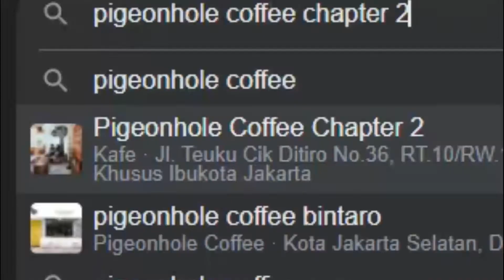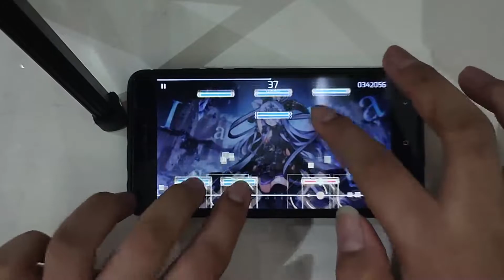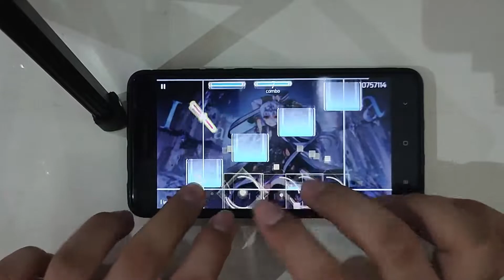[Phigros] I went to a Pigeonhole Coffee cafe to play Igallta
Yes, its a cheap joke
A good one, mind you
But I get to hang out with a friend of mine on the side of it, so its a good trip.